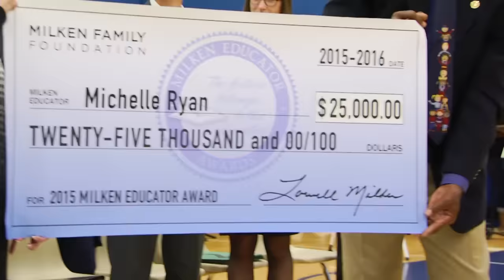Michelle Ryan Named MA Milken Educator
What's all that noise in the gym at Randolph High School? The students, staff and guests are on their feet applauding social studies teacher Michelle Ryan, the newest Milken Educator Award winner from Massachusetts! Relive Ryan's career-defining moment as Secretary of Education Jim Peyser and Dr. Jane Foley, Milken Educator Awards senior vice president, celebrate this outstanding educator.